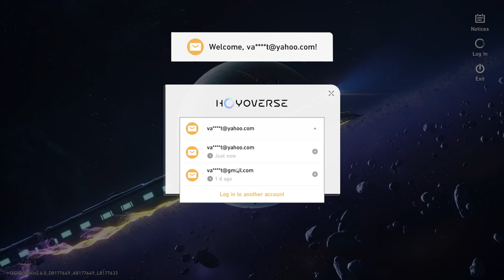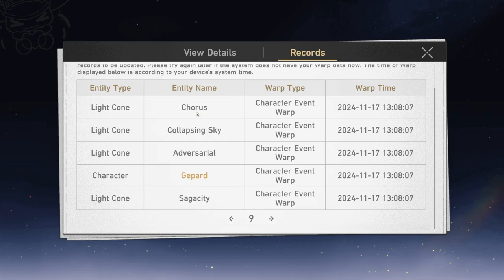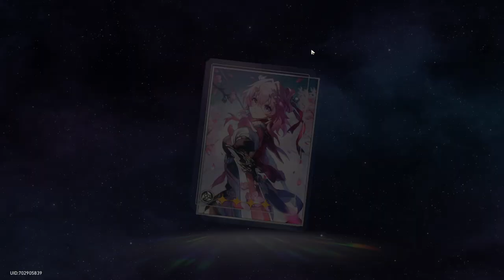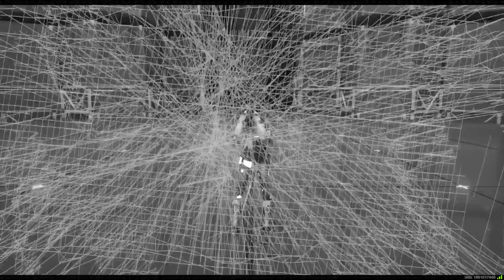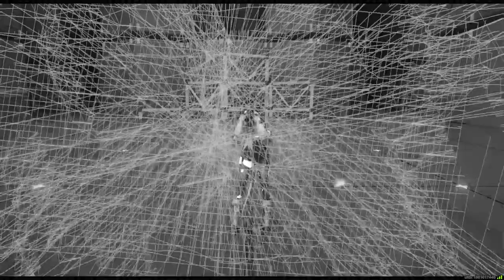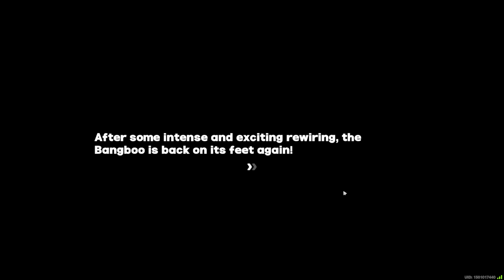Gacha Events | ZZZ & Wuwa | S.T.A.L.K.E.R 2 #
razzaq585 twitch vods

STALKER 2
genshin impact